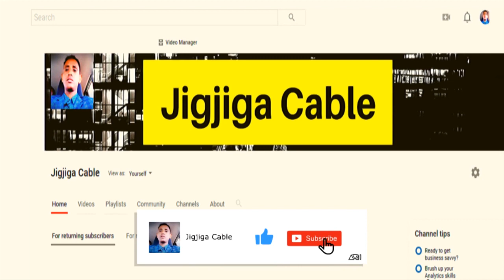DEG DEG Ciidanka AMISOM Oo Mudada Ay Somalia Joogayaan Loo Kordhiyey,Sababta,Xogo Kale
This video is about DEG DEG Ciidanka AMISOM Oo Mudada Ay Somalia Joogayaan Loo Kordhiyey,Sababta,Xogo Kale